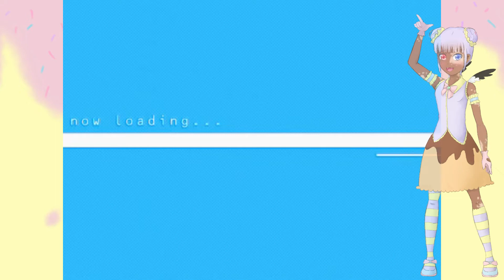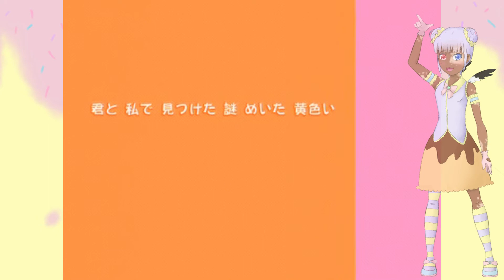【Tsuki Nya (Sweet)】ねこみみスイッチ / NekoMimi Switch【UTAUカバー】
[PT/BR]
Vou tentar ser mais ativa, ainda mais agora que comprei um microfone novo. Pra quem não sabe, Nya pode ser transformar em um gato (sua ficha completa ainda não lancei ;-;) e essa forma ainda revelarei seu desing pois fiquei com preguiça pois estava trabalhando direto, espero que entendam hehe.

Ela ficou muito fofa nesta musica, espero ter meta de 2-3 covers por semana ou pelo menos tentar. Espero que gostem.

[EN]
I'll try to be more active, especially now that I've bought a new microphone. For those who don't know, Nya can be transformed into a cat (I haven't released her complete file yet ;-;) and this shape I'll reveal her design because I was lazy because I was working directly, I hope you understand hehe.

She was really cute on this song, I hope to aim for 2-3 covers a week or at least try. Hope you like it.

❀UST: Malcatn (edit me)
❀Ilustration/Mixing/Video/: Me
❀PV by daniwellP
❀Song Title Romaji:  Nekomimi Suicchi / English: NekoMimi Switch
❀Original by Hatsune Miku